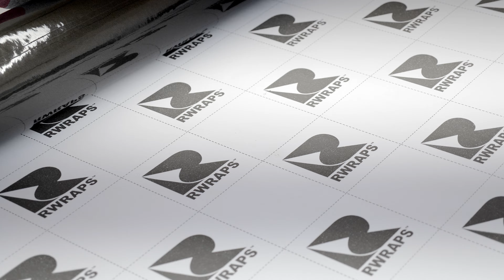Rwraps Black Diamond Chameleon Vinyl Wrap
Like what you see?

Rwraps™ Diamond Black Chameleon Vinyl Features
Rwraps™ Diamond Series film is a great alternative to Avery Dennison
Wraps any hard, non-porous surface
UV and dimensionally stable wrapping film
Buy by the foot so you never get more than you need

What is Diamond Vinyl Film?
Our Diamond wraps are like metallic vinyl film on crack. They feature metallic flecks but with the intensity and look of crushed diamonds (hence the name). All of the films in this series feature a high-gloss finish which adds even more bling to the crushed gemstone effect. This, in combination with its multi-cast construction and air release liner, makes this Diamond Black Chameleon film as much a joy to install as it is to behold.

What Does Chameleon Finish Look Like?
Chameleon is just our way of describing the shade-shifting effect. 3M calls it Color Flip, Avery ColorFlow and ORAFOL Shift Effect but the basic premise is that the vinyl shifts through a range of hues as it moves through your field of vision. Have you ever seen oil in a puddle on the street? The iridescent effect you see on the surface of the puddle is a pretty good analog for the way our Chameleon vinyl appears.

Where Can I use this Chameleon Black Diamond Film?
You can use this Rwraps vinyl wrap anywhere you would use wraps. In other words, as long as the surface is non-porous (has no holes), is hard and, most importantly, clean, you can go right ahead and start wrapping. Some of the most popular end use applications for this film are as follows:

Vehicle Dashboards
Vehicle Hoods, Fenders and Mirrors
Refrigerators
ATVs
Golf Carts
Motorcycles
Boats
and more...

Vinyl Wraps Made for the DIY Installer
Specially formulated to be dimensionally stable, these Diamond Black Chameleon wraps are self-adhesive and apply with heat on even the most extreme curves. With Rwraps vinyl wrapping films you get the results you want without the mess of paints and dips. Plus, you just can't get the color shifting look of our Chameleon vinyl when you paint or dip so save yourself time, money and frustration.